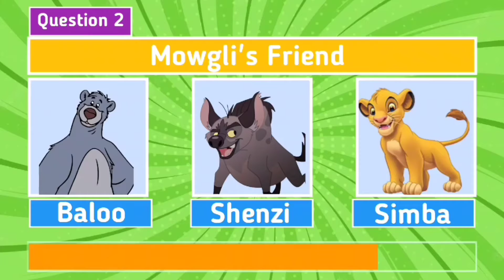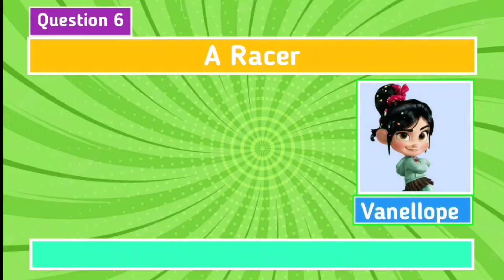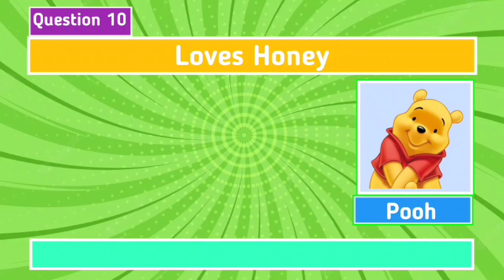Guess the character only with one clue or hint.. !!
In this quiz, can you guess the character by only one clue?

We will show you three characters and one clue. Your task is to guess the right character according to the given clue. Remember you have only 5 Seconds to answer.

All image credit :- Image search Man app

BY
                            {   RAMNIWAS   }